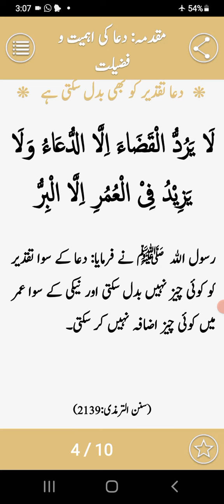دعا تقدیر کو بھی بدل سکتی ہے ۔ مفتی محمد سلیم عفی عنہ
# دعا ۔
# تقدیر ۔